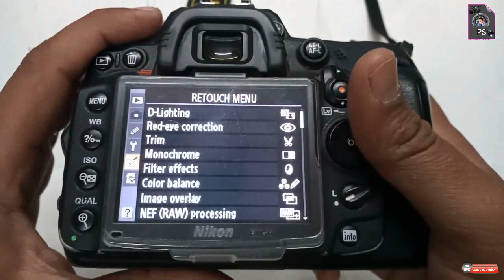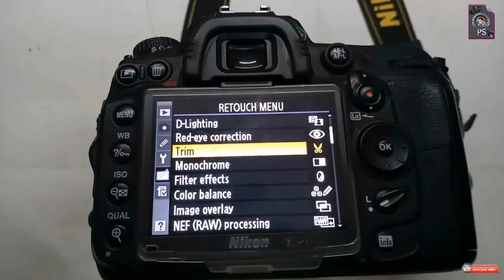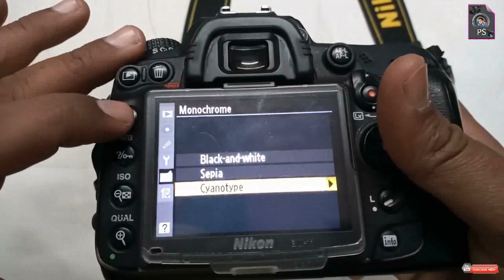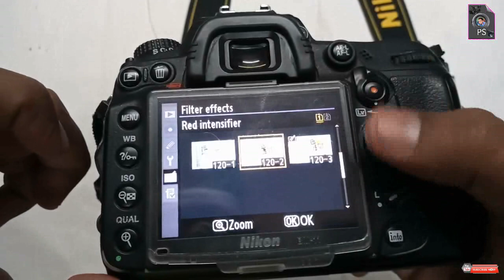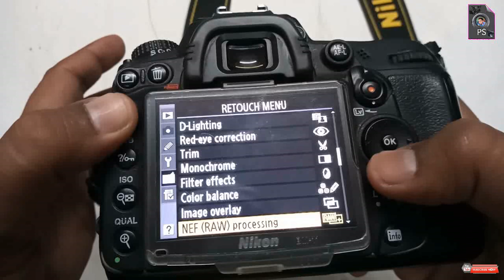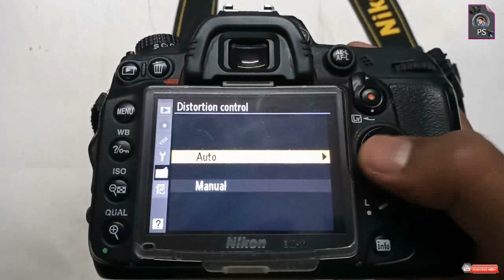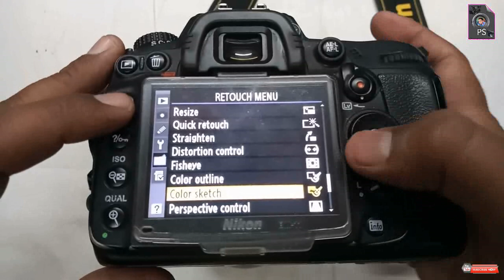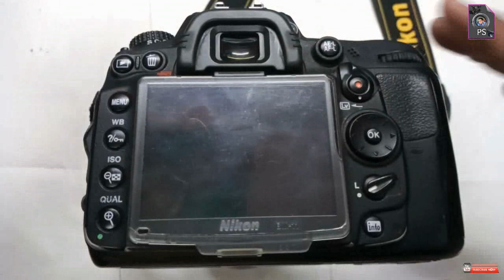NIKON DSLR RETOUCH MENU KE BAARE ME JAANKARI,AFTER PHOTO CAMERA FEATURES KI JAANKARI HINDI ME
Pourush Suthar